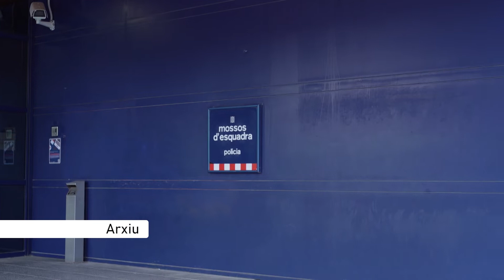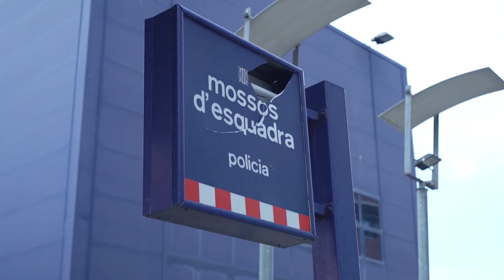Nous mètodes de robatoris a Osona